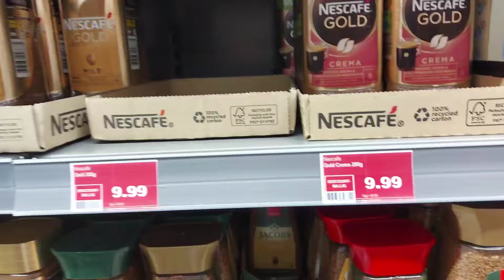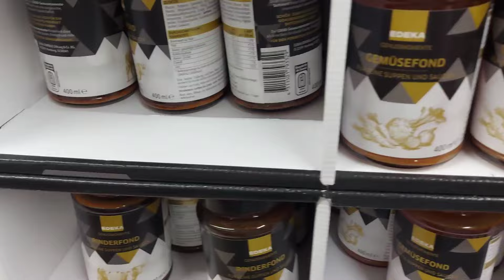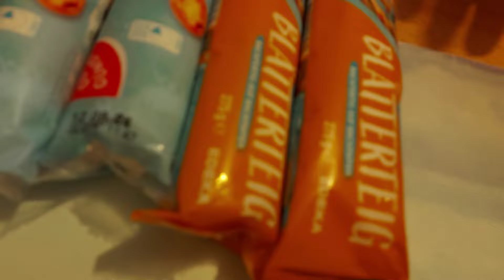ГЕРМАНИЯ🇩🇪.УКРАИНСКИЕ🇺🇦БЕЖЕНЦЫ.НАРЫВАЕТСЯ НА СКАНДАЛ😡😡😡.ОПЯТЬ ЧЕШУСЬ😱😱😱